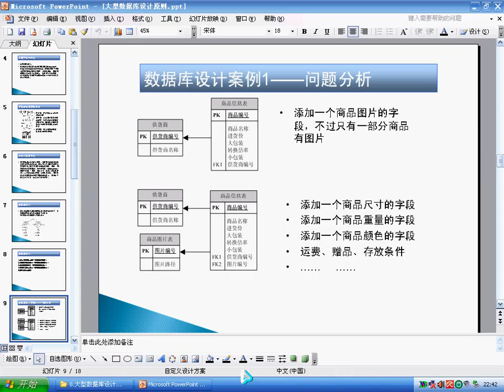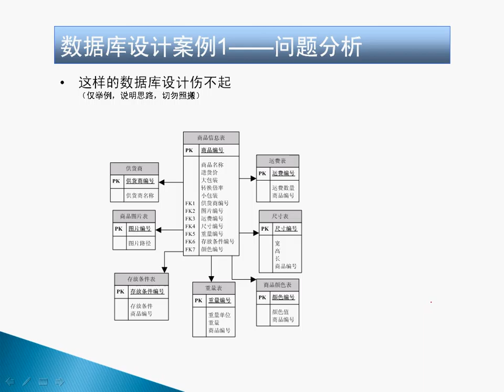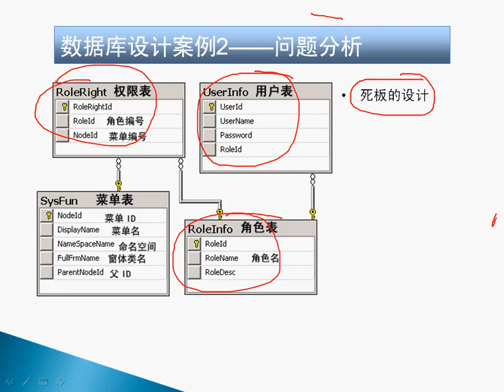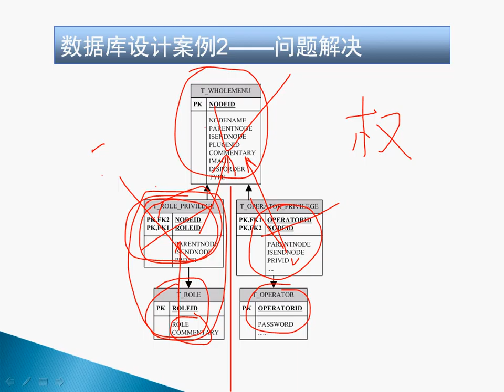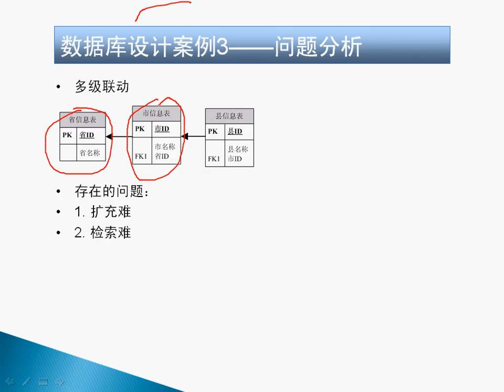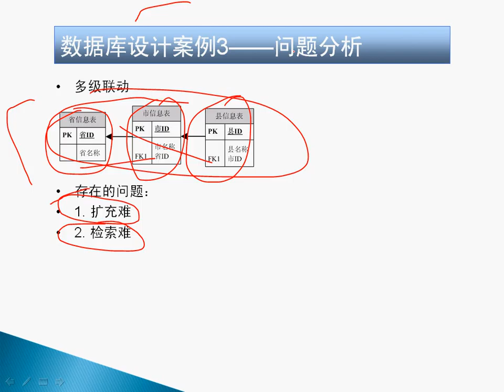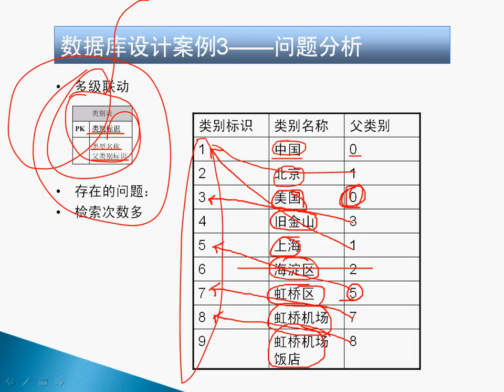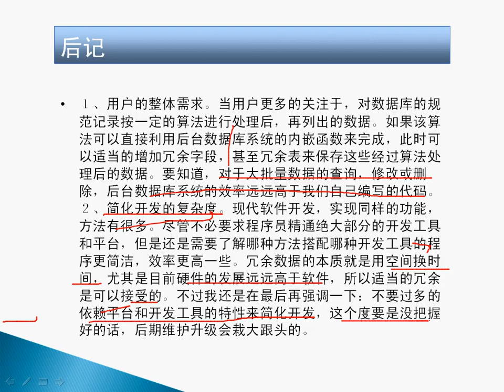08 DB2大型数据库设计原则 下